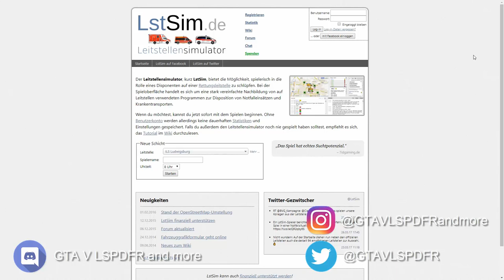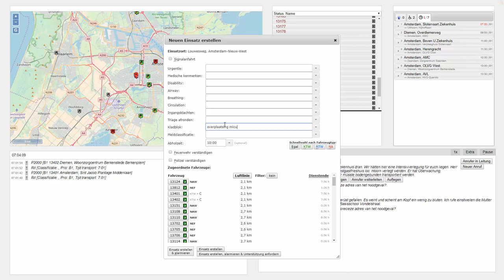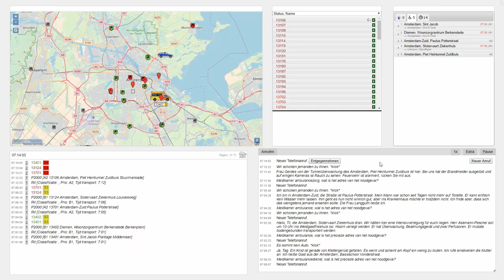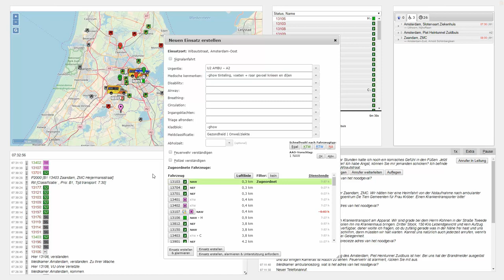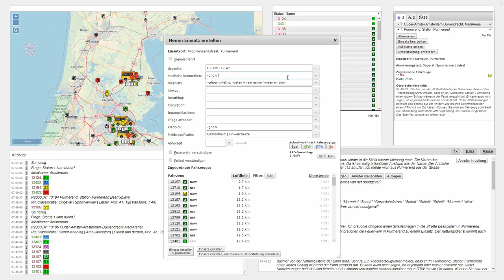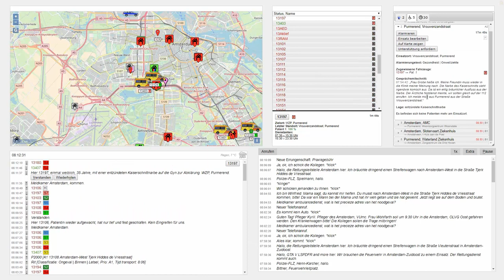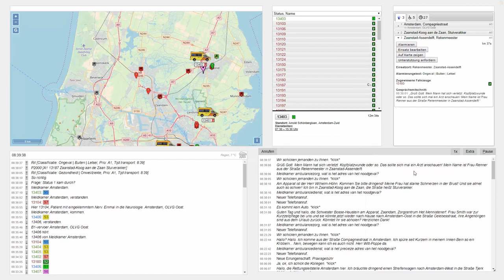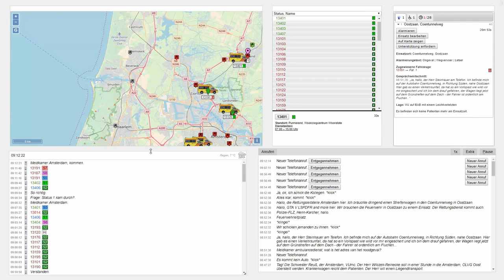Meldkamer ambulancezorg (spel) - Dienst in Amsterdam!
Mijn voertuigen=

- Ambulance = E-Klasse = *privé voertuig!*

- Brandweerauto = *niet meer te krijgen*

HULPMIDDELEN

---SCRIPTS---